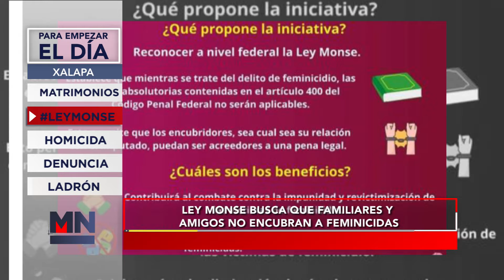Para Empezar El Día - Hoy 03 de Junio del 2022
Inicia el día con la información más relevante en Meganoticias Xalapa - Hoy Para Empezar El Día 03 de Junio